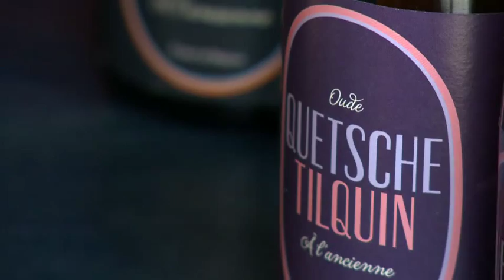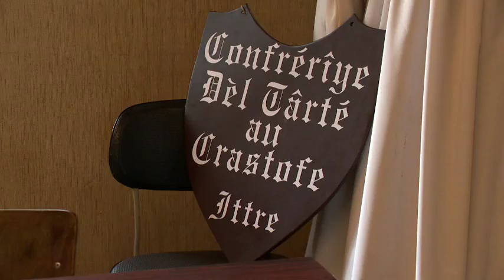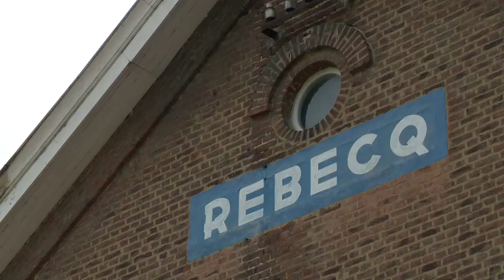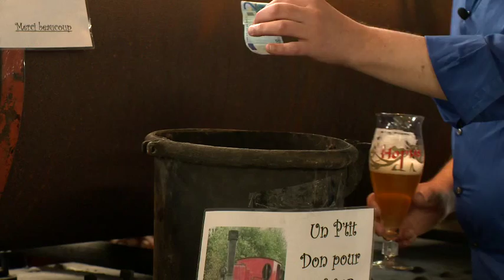Waals-Brabant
Rebecq
Christer Elfving
Gueuze Tilquin
Virginal
broederschap van de Castrofé taart
Quenast
Musée Marthe Donas
Rebecq
Romain Christiaens
Petit Train du Bonheur
Christophe Godfriaux
Train-Vedettes
Wallonië-Brussel Toerisme
Ardennen en veel meer